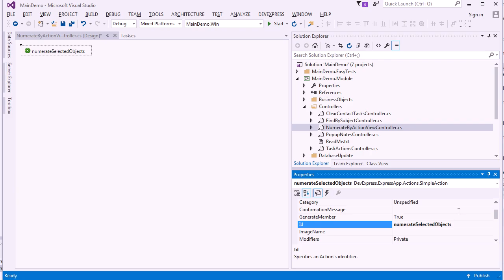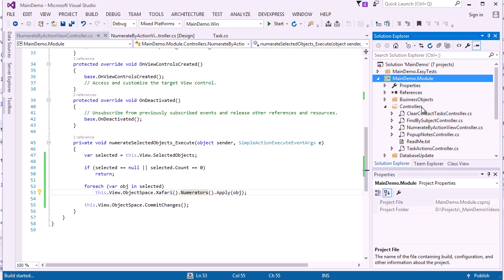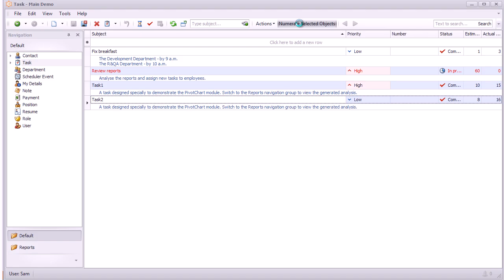Xafari Numerators - Numeration by Action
Learn how to use business numerators of Xafari framework to generate numbers of business objects by action.
The video demonstrates numeration of selected existing objects by clicking an action button “Numerate Selected Objects”.